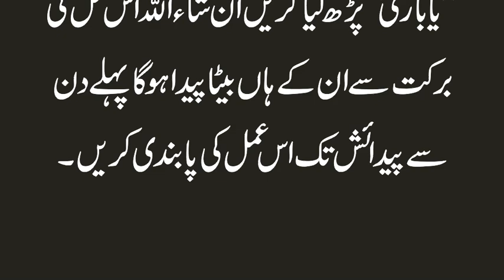Betay ke Hasool ka Wazifa | Betay ki Pedaish ka Wazifa | How to get Baby Boy by Wazeefa in Urdu